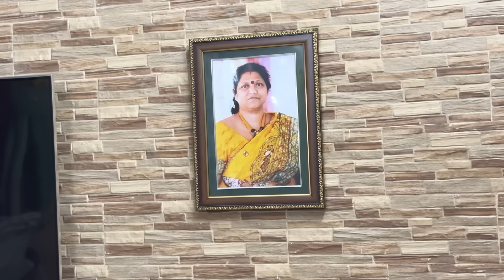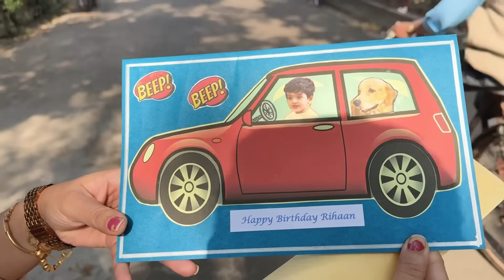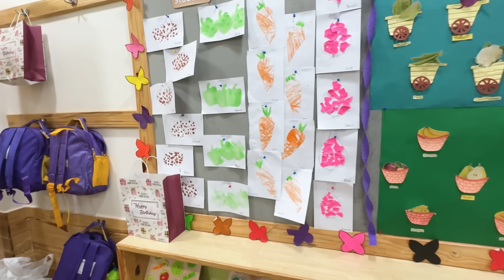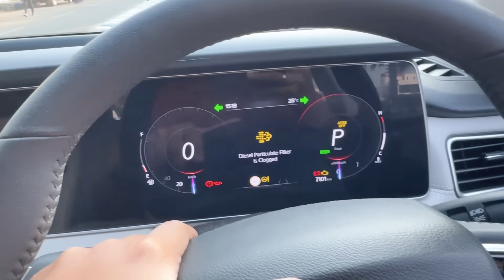His Birthday Week Begins 🎉🥳 First Celebration in School 🎂❤️